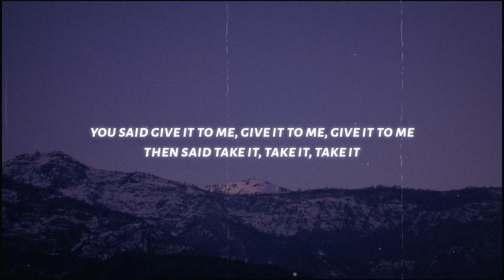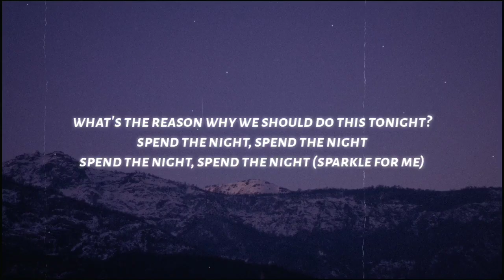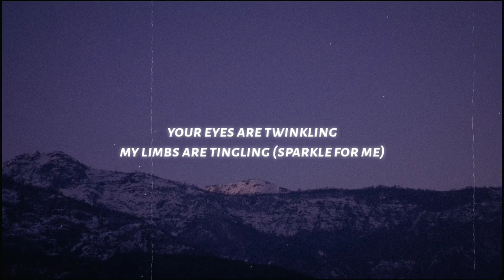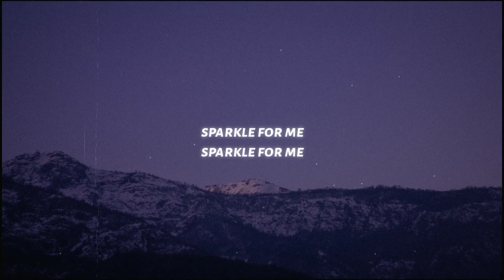deadmau5 & The Neptunes - pomegranate (Lyrics)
◼️ Lyrics: deadmau5 & The Neptunes - pomegranate

Ah, yeah
Sparkle for me
Sparkle for me
Sparkle for me

[Verse 1: Pharrell Williams]
It’s shining like three seeds of pomegranates in my hands
It’s just us that’s on this beach and all this sand
All of this water
I know but damn
I know we ain’t supposed to touch it
We only live once ma’am (Sparkle for me)
You said give it to me, give it to me, give it to me
Then said take it, take it, take it
I said did we do this really?
Shouldn’t we have waited? Waited?
You’re making faces, probably so am I
We’re in the ocean
Waves are rolling in your eyes

[Pre-Chorus: Pharrell Williams]
Pulse is high, the heartbeats
We’re being called to the other side, girl
Lost in the vibe, we can’t sleep
Our clothes off
Feels so good inside, girl
(Sparkle for me)

[Chorus: Pharrell Williams]
It’s been oh, so long
Since we’ve been away from home (Sparkle for me)
All the fucks every last one gone
Blissfully, knowing this shit wrong (Sparkle for me)

[Verse 2: Pharrell Williams]
What’s the reason why we should do this tonight?
Spend the night, spend the night
Spend the night, spend the night (Sparkle for me)
So much you won’t see without open eyes
'Cause closed eyes, is closed sight
And closed mind, is closed vibe (Sparkle for me)
Yeah, ew feelings it’s bringing in
What’s this tone I’m singing in? (Sparkle for me)
Your eyes are twinkling
My limbs are tingling (Sparkle for me)
You are a synonym
You’re my best friend in the world (Sparkle for me)
All this adrenaline (Yeah, yeah)
Melting like M&M’s

[Outro: Pharrell Williams]
Sparkle for me
Sparkle for me
Sparkle for me
Sparkle for me
Sparkle for me